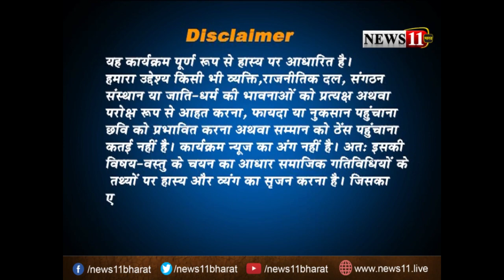CM और Hemant के बाद यात्रा पर निकले पाण्डेयजी...